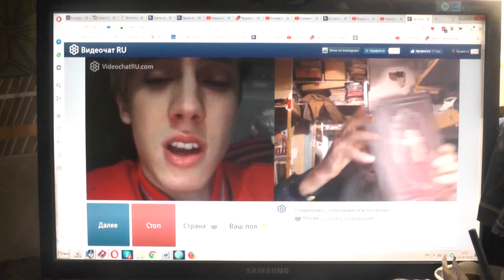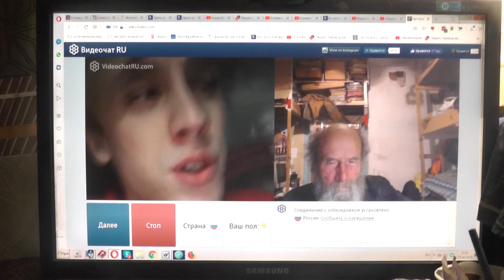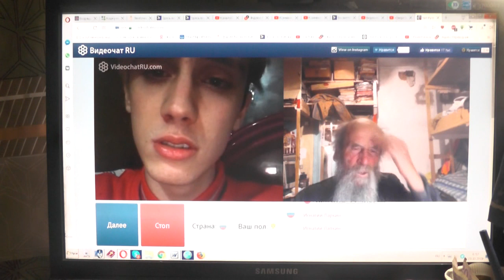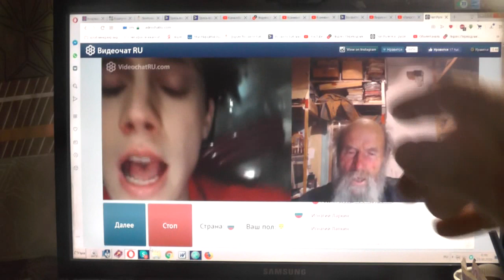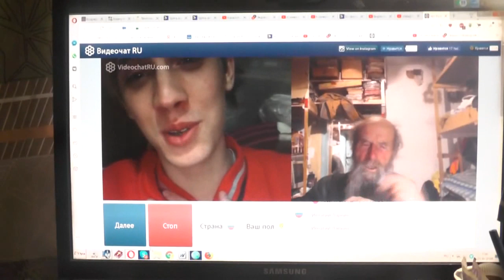№20. Иоан.3:36 Верующий в Сына имеет жизнь вечную,..